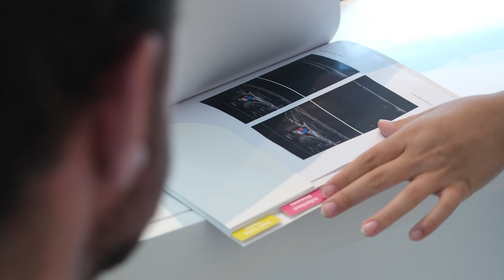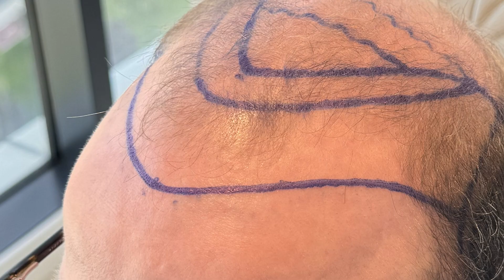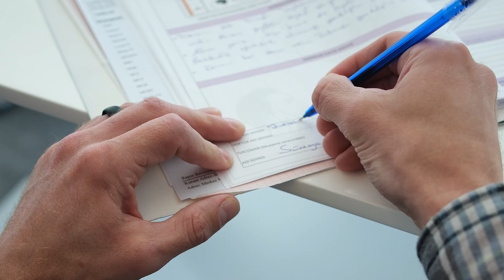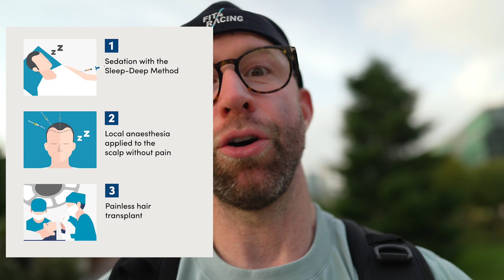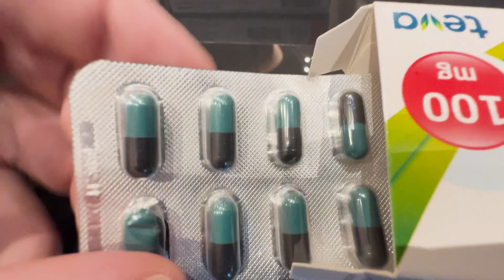Are Hair Transplants PAINFUL? Procedure and recovery - my experience.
Follow my hair transplant journey from procedure day, through all the pains and excitement.

The first two weeks are the hardest I was told, but how hard is it really, I hope I can answer that question in this video.